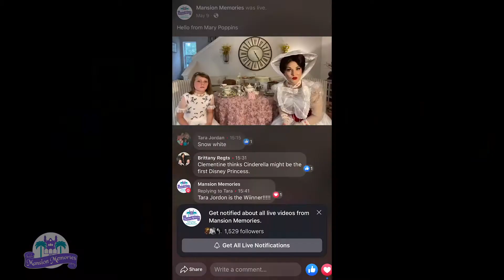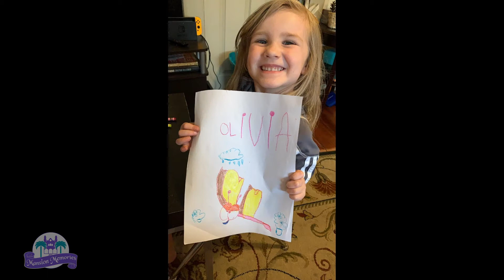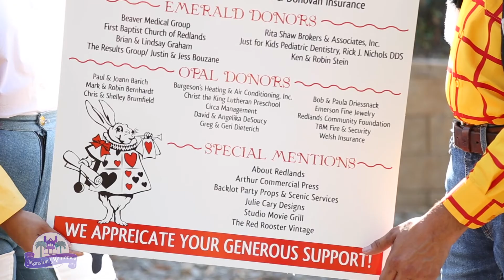Mansion Memories Update - What we've been up to since Covid!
A brief update by Dianna Lawson, Executive Director of Mansion Memories letting you know about all the wonderful things that we have been doing since Covid!